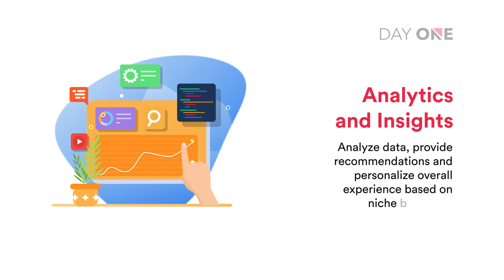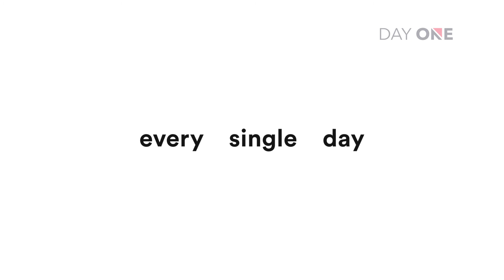AI Personalization |How to use AI for Personalization | Personalization and Artificial Intelligence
Artificial Intelligence tools and techniques are being used worldwide and across industries to personalize products and services for users/customers. Users today are specific about their requirements and demand a more personalized experience. What started simply with personalizing email names and subject lines (to add a personal touch) has now transformed into a much larger canvas, with brands internationally leveraging AI. Using a mix of machine learning, natural language processing (NLP), deep learning, AR/VR and other cognitive and immersive technologies, AI today is taking personalization to the next level providing users a more engaging experience.

Focus sectors discussed:
AI personalization in Travel
AI personalization in Retail
AI personalization in Education
AI personalization in Marketing

To know more about other AI trends and how it’s affecting businesses, read: